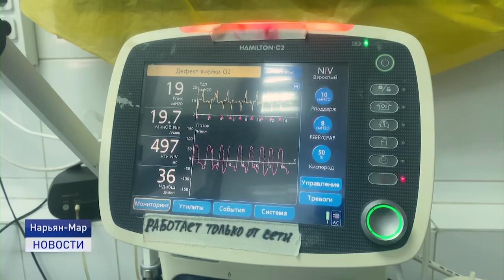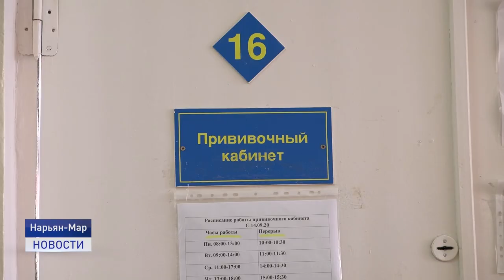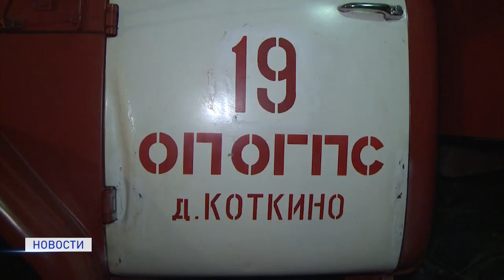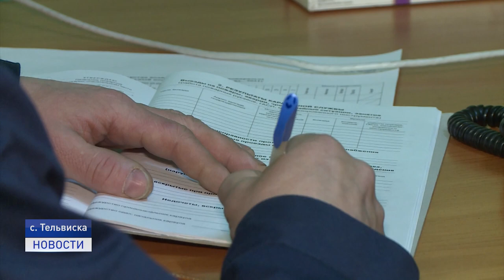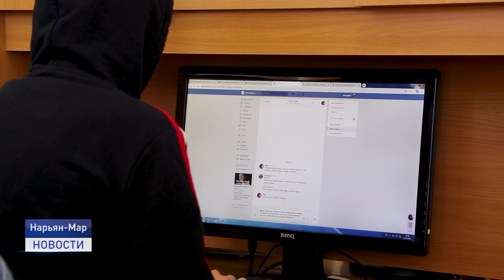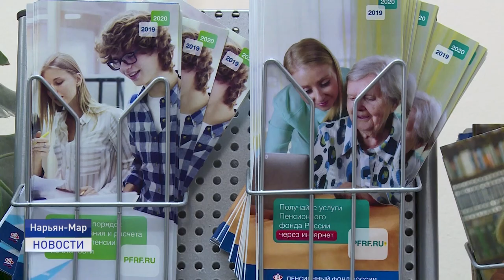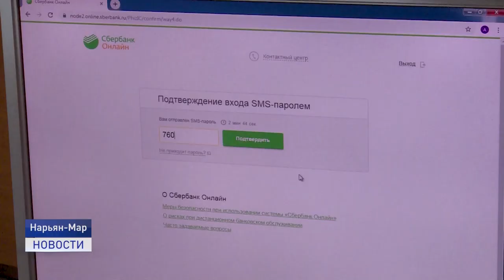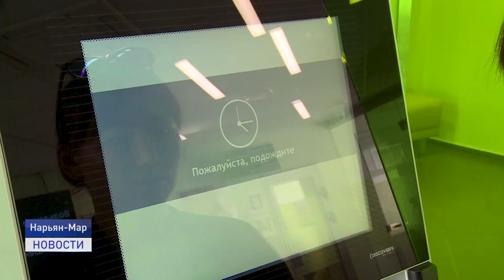Новости Ненецкого округа от 16.02.2021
Пожар в Нельмином Носе, мобильная связь на селе, состояние системы отопления в социально-гуманитарном колледже и другое - актуальные темы обсудили в ходе еженедельной планерки губернатора Юрия Бездудного.

Как бороться с пожарами на селе, если срок службы пожарной техники вышел за пределы допустимой эксплуатации, а на добровольные дружины не хватает финансирования.

Мороз и солнце. Жителям Ненецкого округа не до любования природой. Холода пришли в регион и, похоже, решили остаться надолго. Стоит ли надеяться на весну. Об этой и других темах в ближайшие 20 минут.